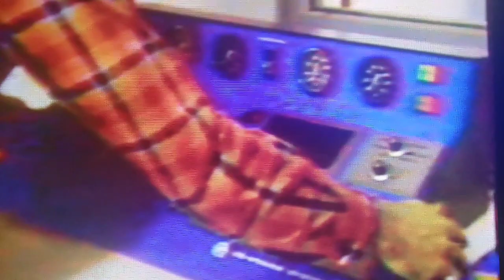J.D. McDuffie - Runnin' Wide Open 🎬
J.D. McDuffie racing legend who raced for seven years first in karts then short track before becoming a full-time Nascar driver in 1963 and J.D. completed 653 starts with 106 top 10 finishes and a pole in 1978.
J.D. McDuffie was a mechanical genius and a loving family guy with his wife Jean and their two children Jeff & Linda, This video is dedicated to entire McDuffie Family and to
Wendy M McDuffie and Brock Beard.
J.D. McDuffie was born December 5th 1938
J.D. McDuffie passed away on August 11th 1991 while competing in a Winston Cup Nascar Race at Watkins Glen.
He was only 52 years old.
Rest in Peace J.D. McDuffie.